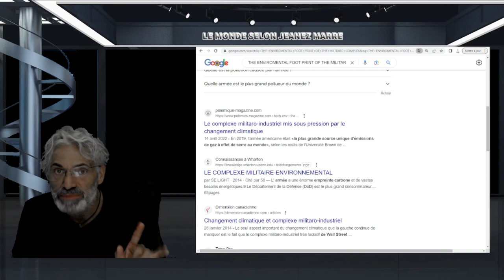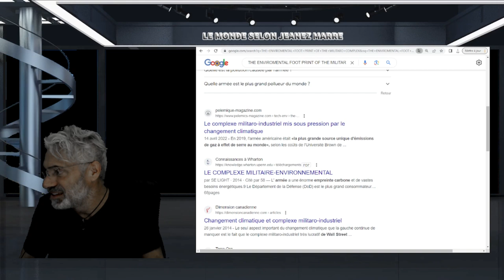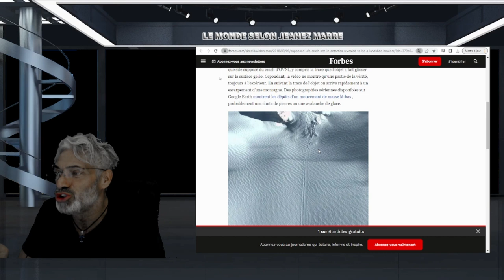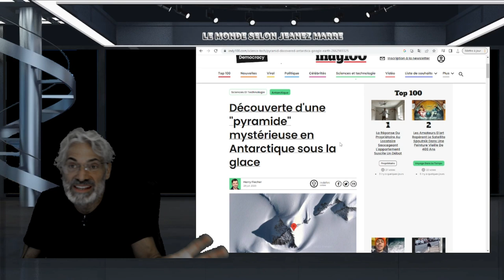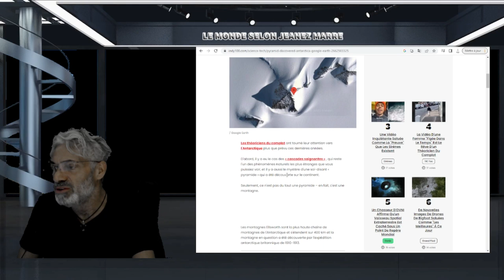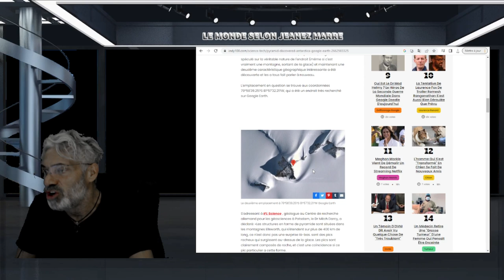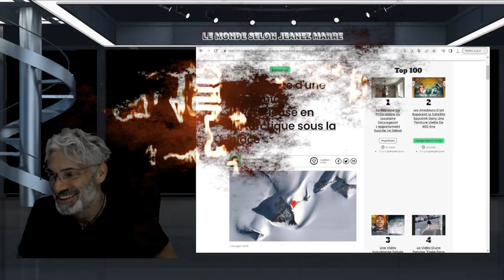Découverte d'une "pyramide" mystérieuse en Antarctique sous la glace !